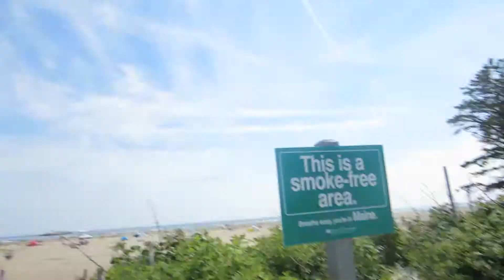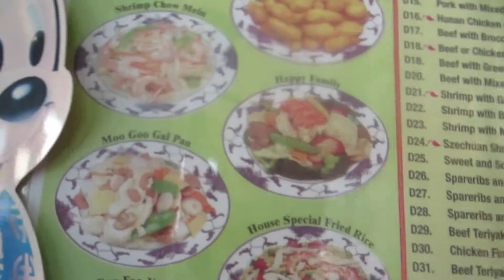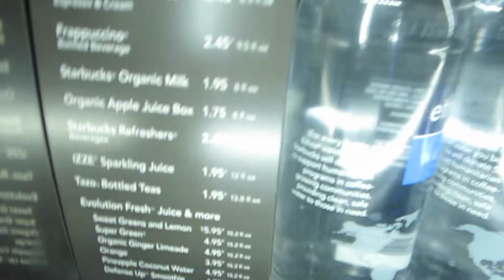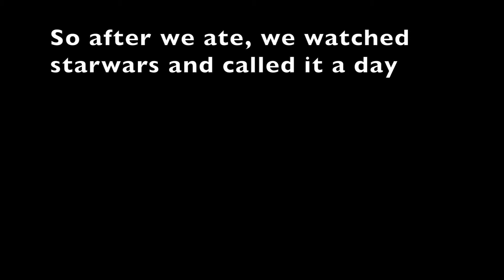BEACH FIASCO #34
HOLLA GUYS

Missed my last video...you should watch it!!

and no I do not have a Facebook...

In Comments below
B.Thumbs up
C.All of the above

I hope that you guys enjoy!